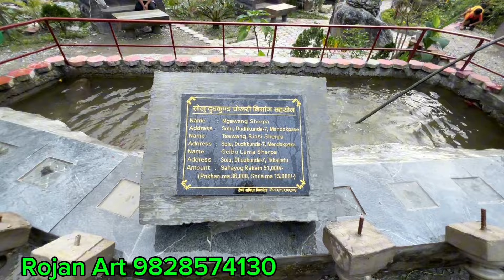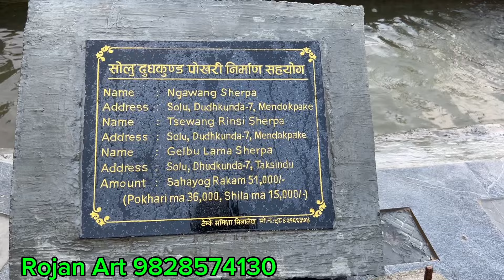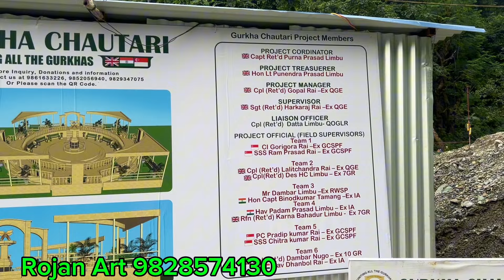सोलु पोखरिमा फेरि रेलिङ,श्रमचौतारि बाटोको लागि टालिब्लक ठाउ खालिछ कसैलेगर्नु हुछ भने सम्पर्क गर्नु ल